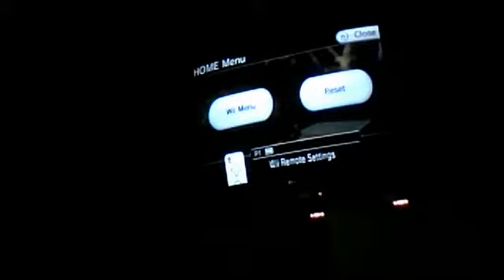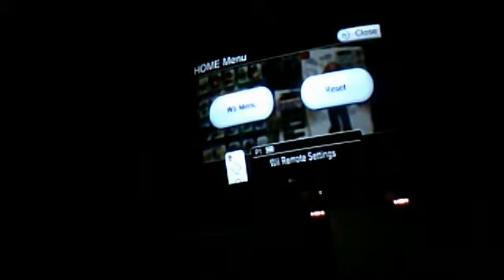Let's Play Mario And Sonic At The London 2012 Olympic Games Part 7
sorry guys that was really short. im having some bad problems. :(